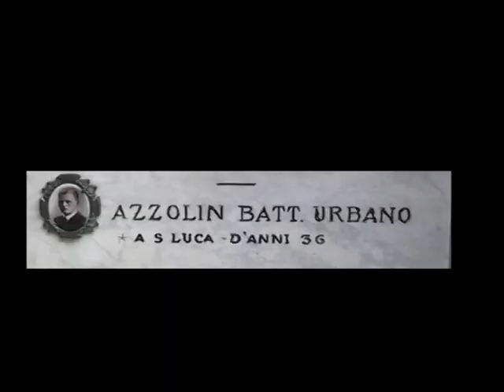A Valdilana si è commemorato il carabiniere Azzolin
Morì nel 1945 cercando di salvare tre bambine e la loro nonna.